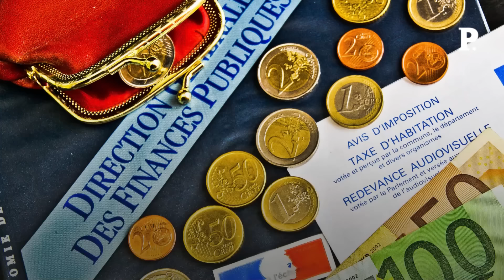Hausses d’impôts : le gouvernement dévoile les foyers concernés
Le nouveau ministre du Budget met les choses au clair concernant la hausse des impôts prévue dans le cadre du budget 2025. Ainsi, seul un effort aux Français « les plus fortunés des plus fortunés » sera demandé, soit « 0,3 % » des ménages, a indiqué Laurent Saint-Martin. Après les années « de protection de l'emploi, des revenus, de la croissance », le ministre a expliqué sur France 2 qu'il est par conséquent légitime de demander aux plus fortunés de participer « exceptionnellement » à cet effort financier. LaurentSaintMartin budget impot finances Retrouvez-nous sur : - Youtube - Facebook - Twitter - Instagram - Tik Tok - LinkedIn